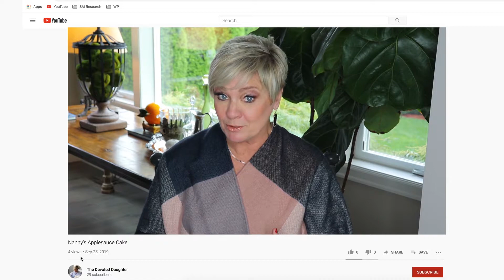Welcome to The Devoted Daughter TV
The Devoted Daughter is an educational resource for families with aging parents. Here you'll find weekly tips, interviews, and inspiration to help guide you through the process.